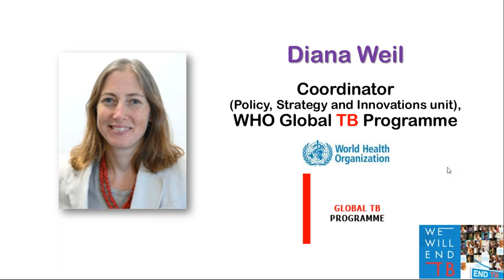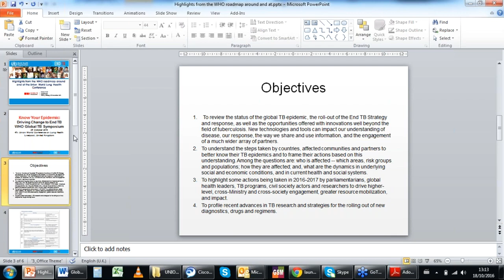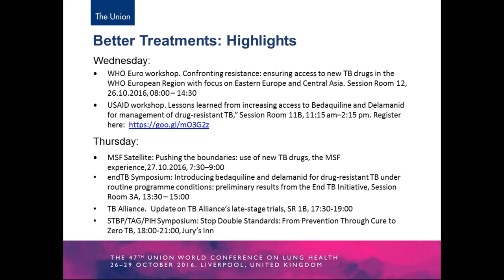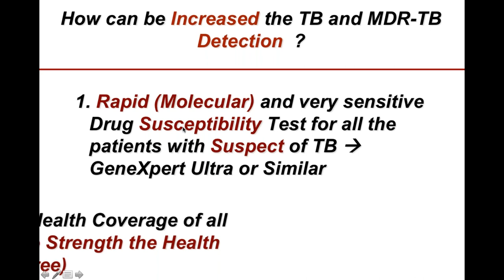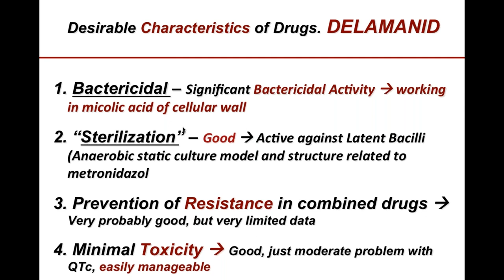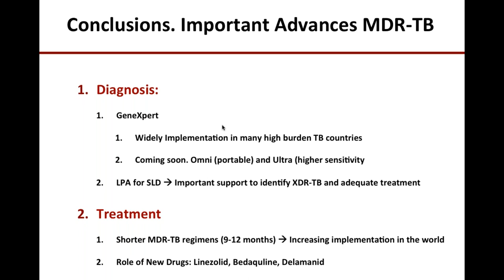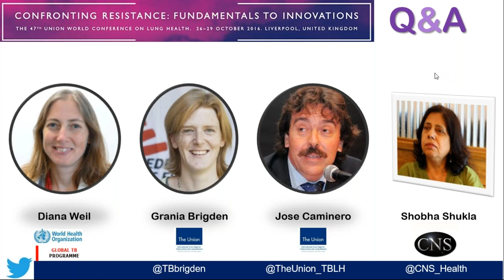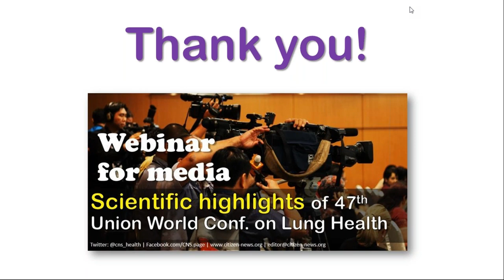[Webinar] Scientific highlights of 47th Union World Conference on Lung Health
This is a recording of a webinar for media where experts from the World Health Organization (WHO) Global TB Programme and International Union Against Tuberculosis and Lung Disease (The Union) shared scientific highlights of the 47th Union World Conference on Lung Health in Liverpool, UK. The theme of this conference is: "Confronting resistance: Fundamentals to innovation".

DATE: Tuesday, 18th October 2016 | TIME: 1:00pm Geneva Time

* Diana Weil, Coordinator (Policy, Strategy and Innovations unit), WHO Global TB Programme

* Grania Brigden, 3P Project Lead from the International Union Against TB and Lung Disease (The Union)

* Dr José "Pepe" Caminero, head of the MDR-TB unit of the International Union Against TB and Lung Disease (The Union)

* Moderator: Ashok Ramsarup, noted award-winning commentator and former senior producer, South African Broadcasting Corporation (SABC)

* Co-moderator: Shobha Shukla, Managing Editor, CNS (Citizen News Service)

Thanks

Facebook.com/CNS.page